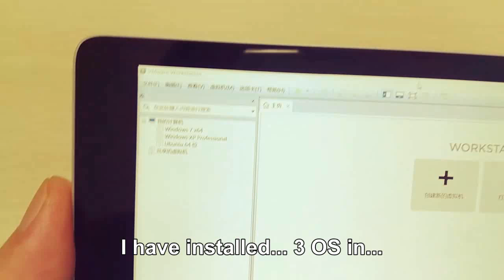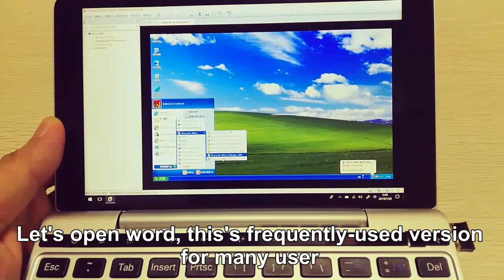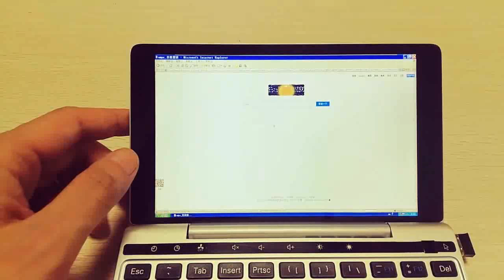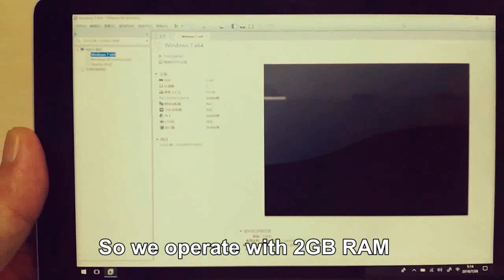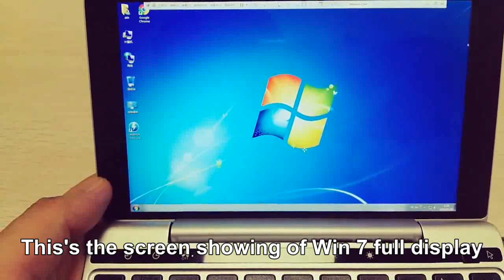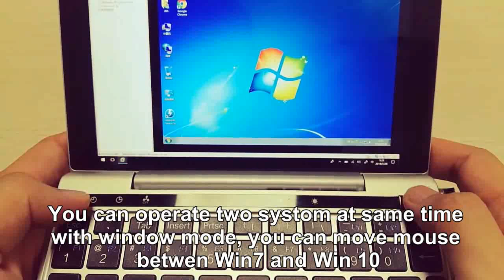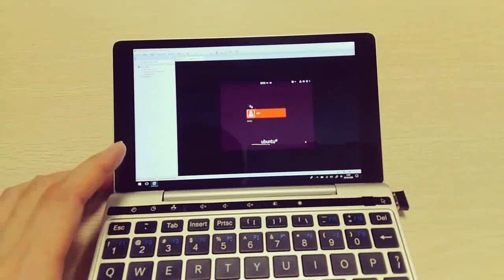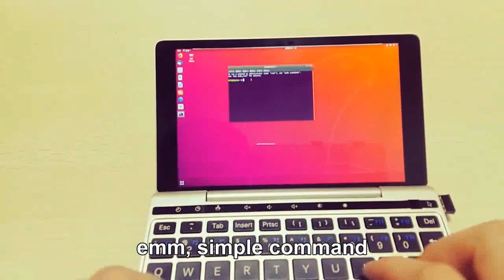VMWARE on Pocket 2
Win XP, Win 7, Ubantu